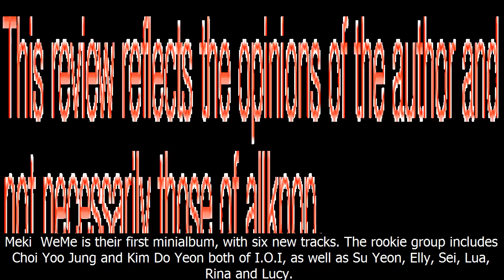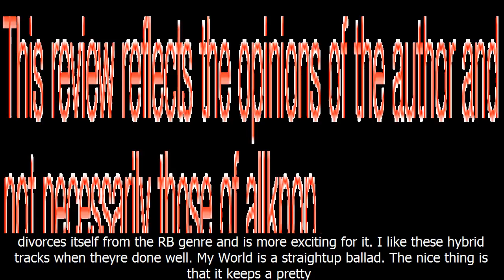[album & mv review] weki meki – 'weme / i don't like your girlfriend' | allkpop.com